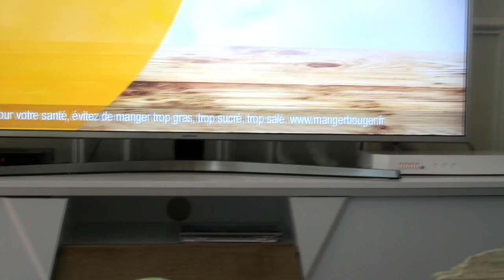UNE VIE DE CHATON...